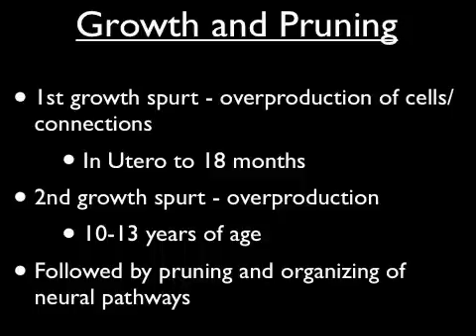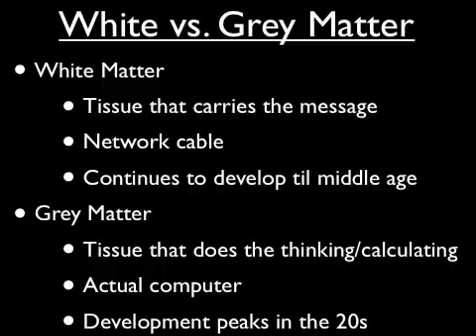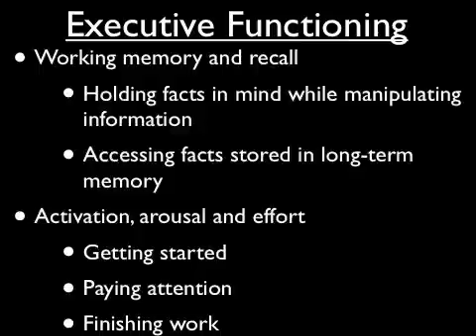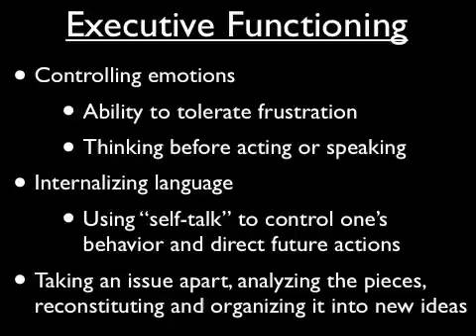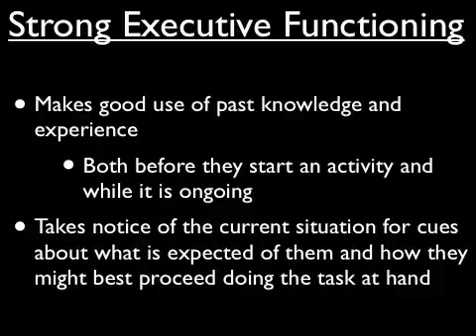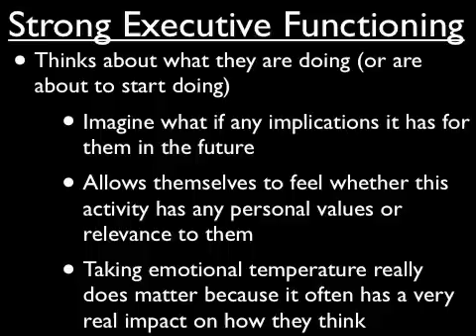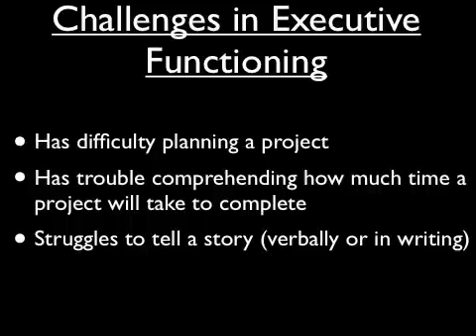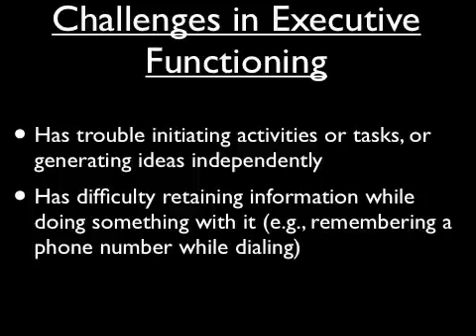Adolescent Brain Development - Part 2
Jeannie Von Stultz, PhD, psychologist and Director of Mental Health Services for Bexar County Juvenile Probation, explains how and why adolescents think differently. For this second video in the 3-part series, Dr. Von Stultz discusses the following: brain growth spurts, white vs. grey matter, and executive functioning. This recording is from a community presentation Clarity Child Guidance Center hosted on April 22, 2010.